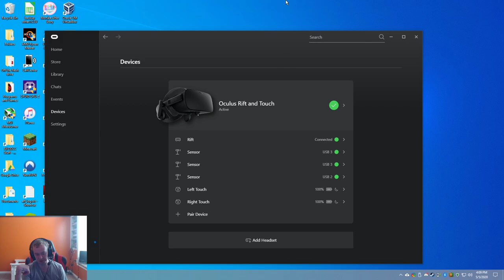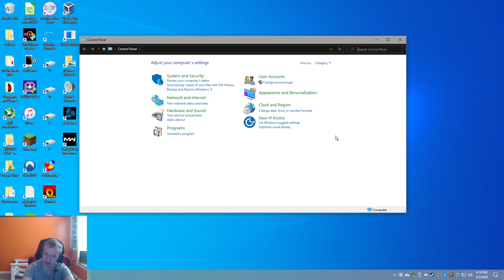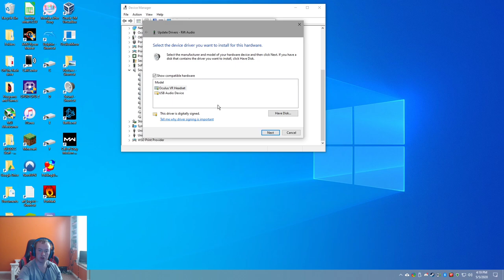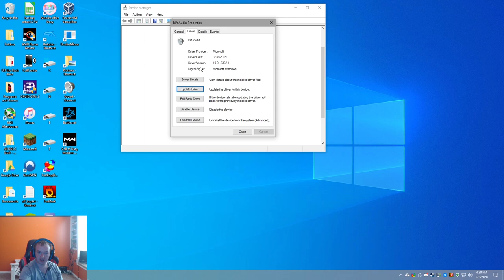How To Fix Crackling Audio Noise On Oculus Rift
Hey everyone sorry for not uploading for awhile. You guys know what's going on in the world.

So today I will be showing you how to fix your oculus rift audio crackling issues. I know I'm not the only one that has this issue so I wanted to share on how I fixed it. I hope you all enjoy!